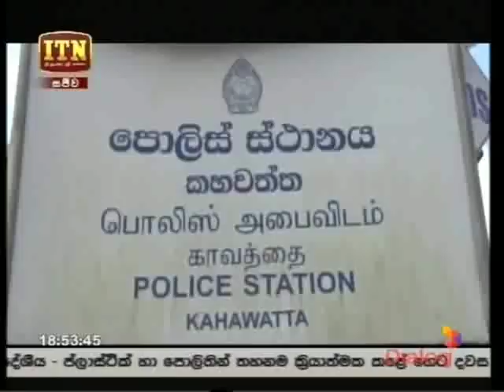ITN News 04-06-2018 P02